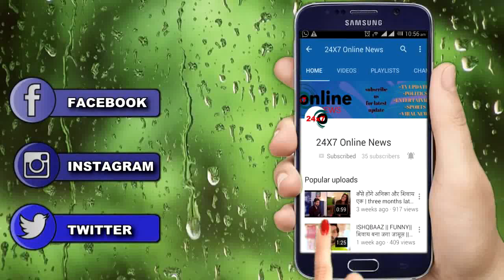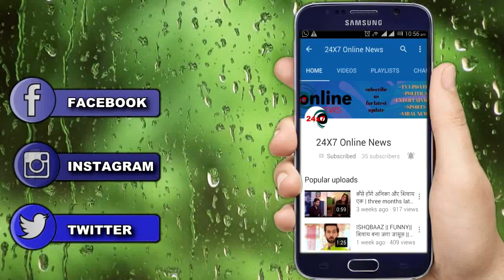GUDDAN TUMSE NA HO PAYEGA || GUDDAN के सामने आएगा सच AKSHAT पर लगाएगी ये बड़ा आरोप